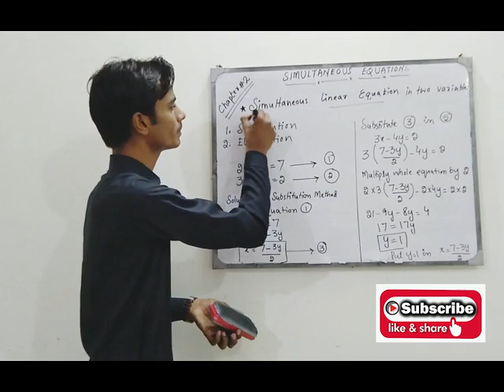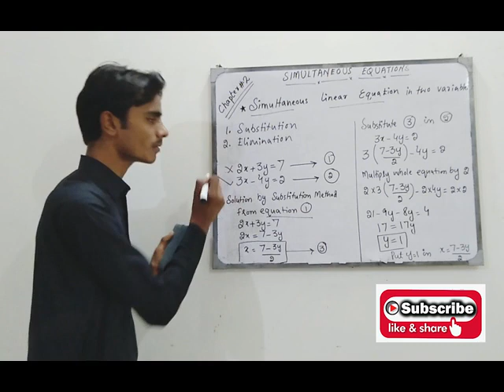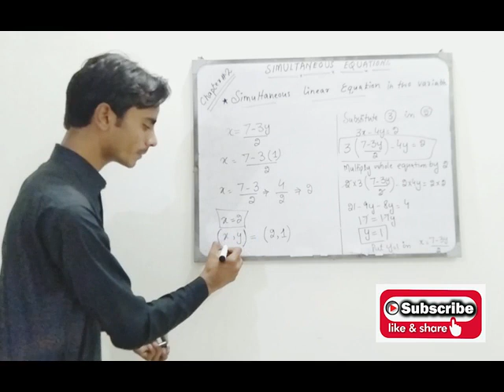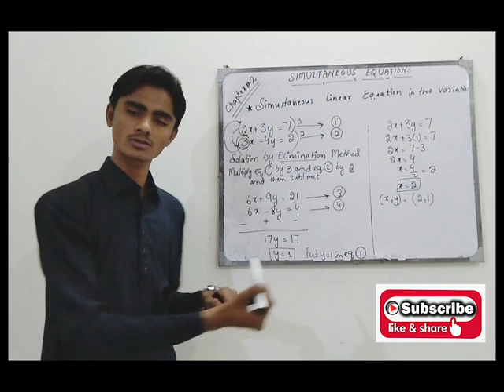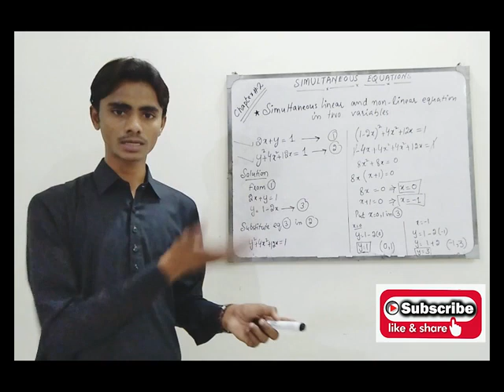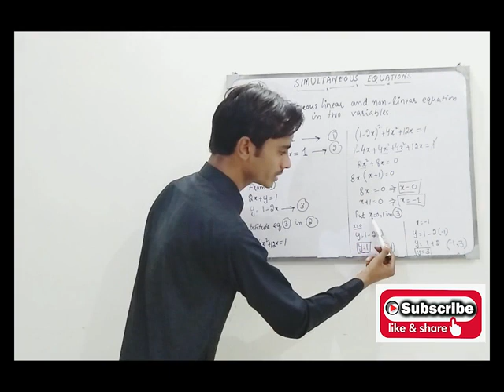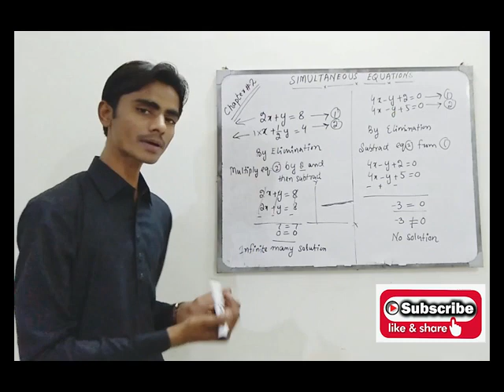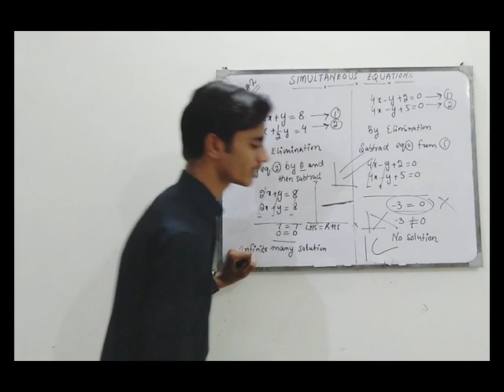CHAPTER#2, SIMULTANEOUS EQUATIONS | BOOK:New Additional Mathematics, By: Ho Soo Thong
Second chapter of Book "NEW  ADDITIONAL MATHEMATICS"

Author: Ho Soo Thong, Khor Nyak Hiong

Level: O level

 This lecture includes complete concept of Simultaneous linear and non linear equations in two variables,  Solution of Simultaneous linear equations by Substitution and Elimination method, and finally a brief concept of NO SOLUTION and INFINITE MANY SOLUTIONS